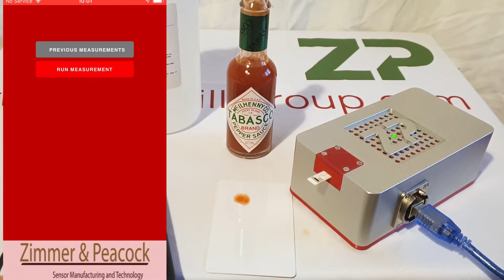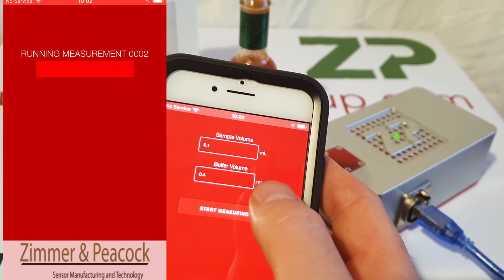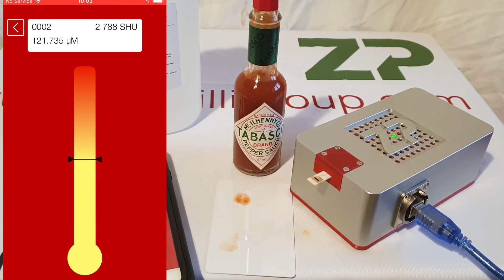Fast and easy test for the hotness of chillies and chilli products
FoodSense is a quick test for chillies, chilli products and other foods